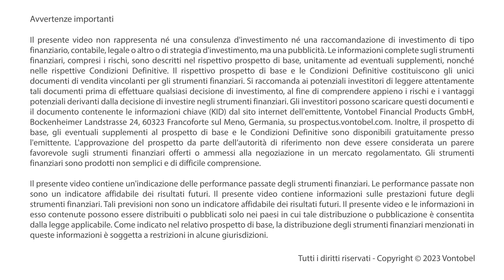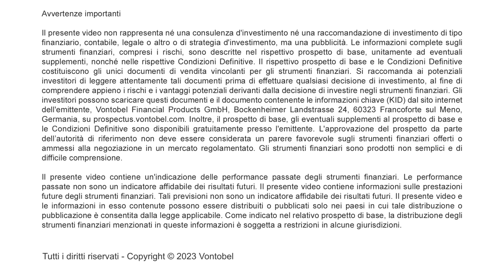Maxi Cash Collect: cosa sono e come funzionano questi certificati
Durante la diretta di Investv del 15 settembre Gino Zincone ha spiegato cosa sono e come funzionano i Maxi Cash Collect. Parlando di questa categoria di certificati d'investimento, il rappresentante di Vontobel Certificate ha approfondito le caratteristiche, il funzionamento e il miglior modo d'uso di questi certificati usati dagli investitore per recuperare le minusvalenze.